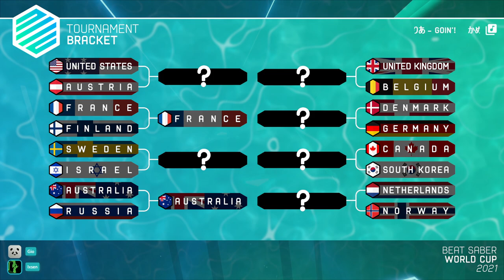Beat Saber World Cup | USA vs Austria | Round of 16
Beat Saber World Cup is a tournament hosted by Cube Community that pits several countries against each other, culminating in a top 16 bracket to determine the strongest country in Beat Saber each year.

Warmup 1: 1:34
Map 1: 6:11
Map 2: 11:11
Map 3: 15:38
Map 4: 19:36

VR Wave is a company that creates prescription VR lenses for various different headsets. If you're interested in trying them out, then please take a look!